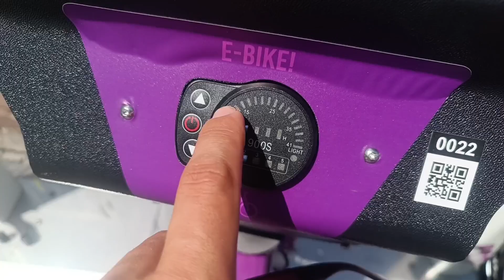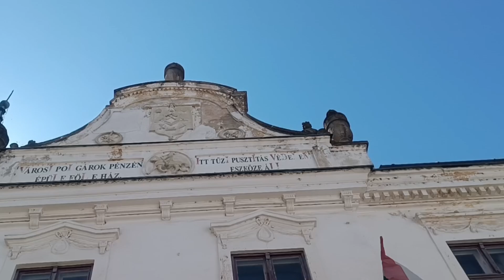7 év után visszatértem (Veszprém Vlog)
Szia, ez itt Vince. Szereted az utazást? Én imádom, és szeretném megosztani veled a legjobb utazási tippeket és élményeket.

A mai videóban egy különleges helyre viszlek el, Veszprémbe, Magyarország egyik legrégebbi és legszebb városába.

Veszprém tele van történelmi emlékekkel, művészeti és kulturális programokkal, valamint csodálatos természeti környezettel.

Egy nap alatt nem lehet mindent megnézni, de én megpróbáltam a legfontosabb dolgokat belesűríteni a videómba. Kövess engem, ahogy meglátogatom a várnegyedet, ahol a királyi palota, a Szent Mihály-székesegyház és a Tűztorony található. Megnézem a Pannon Egyetem Botanikus Kertjét, ahol több mint 8000 növényfaj él. Megkóstolom a híres veszprémi lángost és a Balaton-felvidéki borokat. És még sok más érdekességet mutatok neked.

Ha szeretnéd megtudni, hogyan lehet egy napot jól eltölteni Veszprémben, nézd meg a videómat.

És írd meg a kommentekbe, hogy te melyik helyet szeretnéd meglátogatni Veszprémben. És most induljunk Veszprémbe!